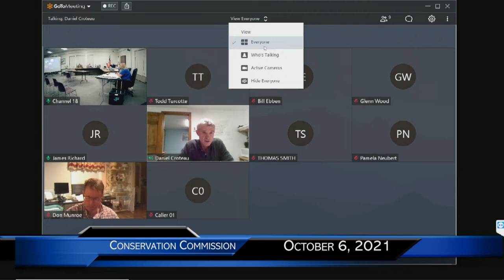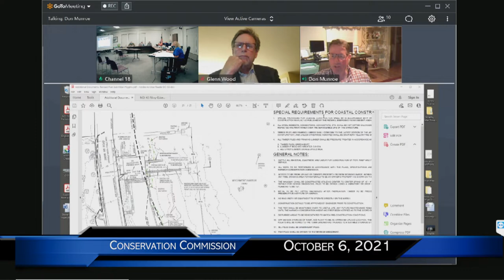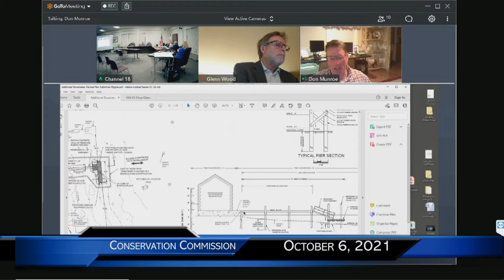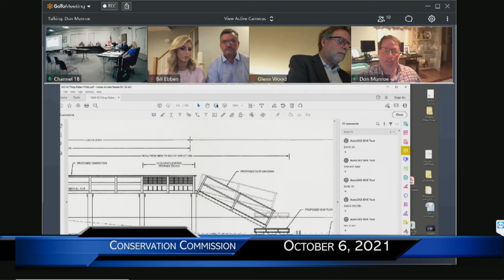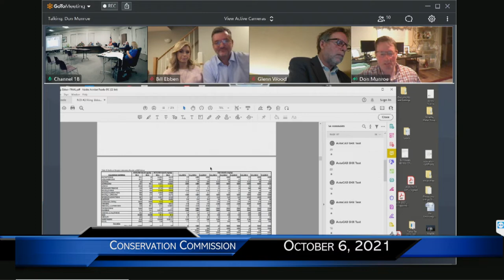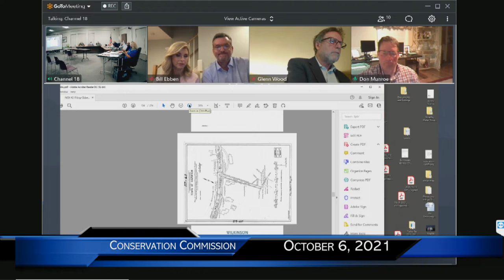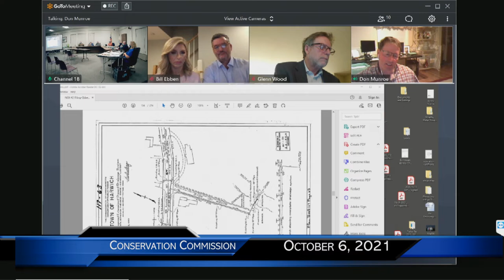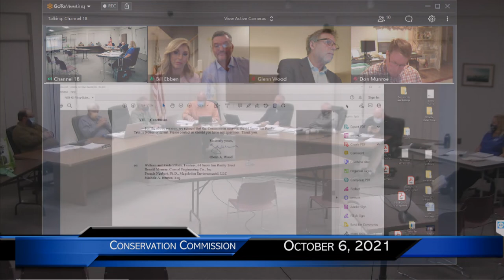Conservation Commission Meeting October 6, 2021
Oct. 6th 2021 meeting of the Harwich Conservation Commission